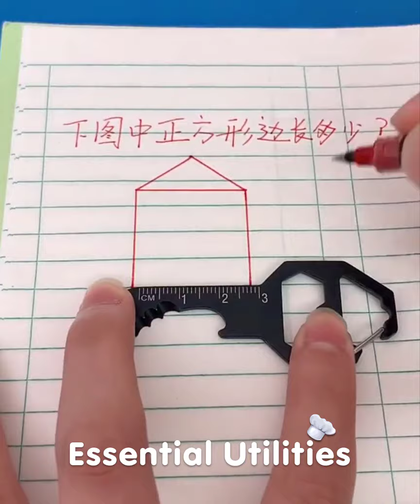Essential Utilities 😍 | Smart appliances and gadgets for every home ▶181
Buy Your Favourite Products:

RC Stunt Car
Foldable Electric Kettle
Plastic Wall Mount Strong Shower Handle
Hair Mesh Filter Cute Floating Lint
Plastic Kitchen Storage Containers
Mini Washing Machine with Dryer
Medicine Organizer Box Case Container Holder
Automatic Needle Threader
Removable Washable and Reusable Anti Slip Tape for Home Supplies
Refillable Perfume Atomizer Spray
Air Fryer with Rapid Air Technology
Spoon Scale for Kitchen
Sprayer Attachment Adjustable Faucet
Portable Inflatable Sofa
Manual Kitchen Knife Sharpener
Car Refrigerator Chiller Cum Warmer
Refillable and Rechargeable Sanitizer Spray Machine
Electric Chilla and Dosa Maker
Cold Drink Dispenser
Ice Cube Tray Mold with Lid Portable No Spill Cover and Reusable
Power Vertical Stainless Steel Broiler BBQ Tong Grill Oven
Solimo Fridge Organizer Set
Folding Portable Travel Iron
Electric Handy Sewing Cordless Portable White Sewing Machine
Electronic Neck Cushion Full Body Massager with Heat
Multi-Purpose Laptop Table with Dock Stand/Study Table/Bed Table/Foldable
Lint remover for clothes and fabric
Stainless Steel Broiler BBQ Tong Grill
False Nails Press

🥰 New Gadgets & Versatile Utensils For Home # 222🏠Appliances, Make Up, Smart Inventions スマートアプライアン
🥰 New Gadgets & Versatile Utensils For Home # 221🏠Appliances, Make Up, Smart Inventions スマートアプライアン
🥰 New Gadgets & Versatile Utensils For Home # 214🏠Appliances, Make Up, Smart Inventions スマートアプライアン
🥰 New Gadgets & Versatile Utensils For Home # 219🏠Appliances, Make Up, Smart Inventions スマートアプライアン
🥰 New Gadgets & Versatile Utensils For Home # 81🏠Appliances, Make Up, Smart Inventions スマートアプライアン